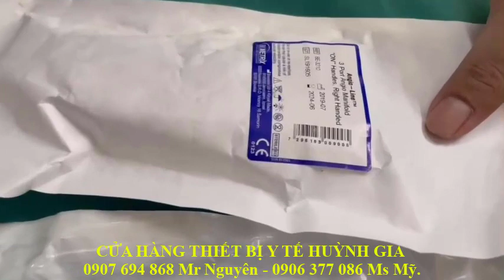Bộ phận kết nối manifold áp lực cao 1200psi 3 cổng Angio Line Biometrix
1. Manifold các loại, các cỡ
2. Áp lực tối đa 1200 PSI
3. Loại On/Off.
- Hàng Biometrix Israel.
Hotline: - Cần Thơ: 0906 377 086 Ms Mỹ - Hậu Giang: 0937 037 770 Mr Nguyên - Vĩnh Long: 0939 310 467 Ms Duyên.